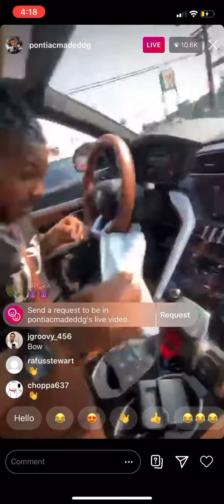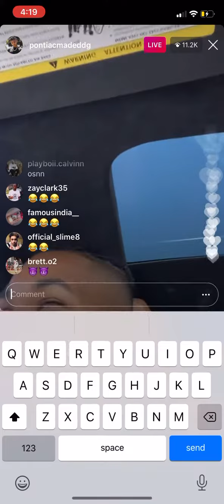DDG BRINGING ALL THE CAP THE NEXT 2 DAYS